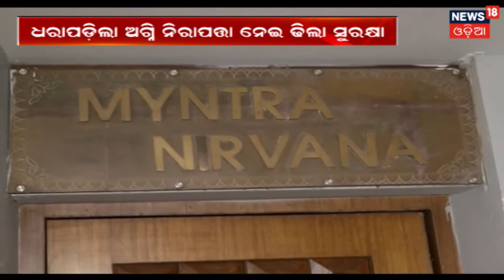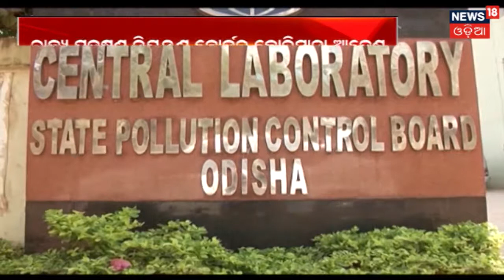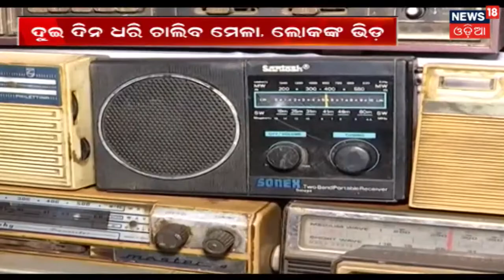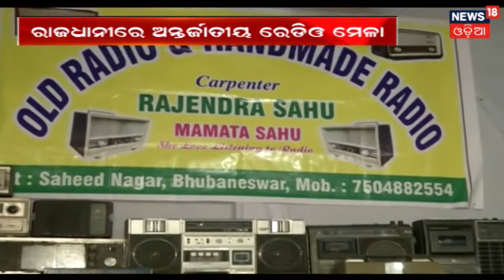Fire safety: Major Faults Exposed In Bhubaneswar's Malls, Hotels | MAHANAGAR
Fire Services personnel made an inspection in various hotels, malls, and shops in the city and sealed two underground venues of a hotel due to lack of adequate fire safety measures.